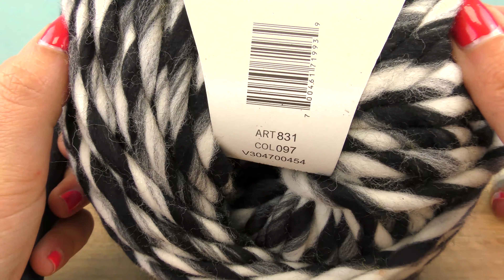Đan len XXL | Khăn quàng với len XXL | Tự đan khăn choàng cổ